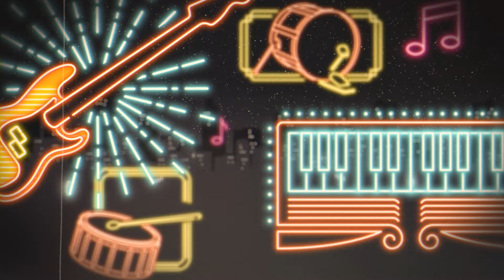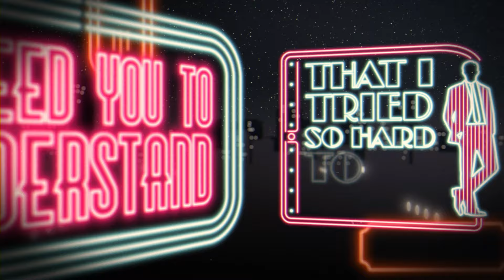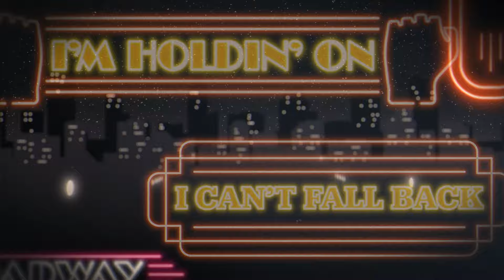Frankie Valli & The Four Seasons - Beggin' (Official Lyric Video)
Frankie Valli and the Four Seasons present the ORIGINAL version of “Beggin” recently covered by Maneskin and topping the charts worldwide. The song is a perennial favorite and is a hit no matter who sings it!